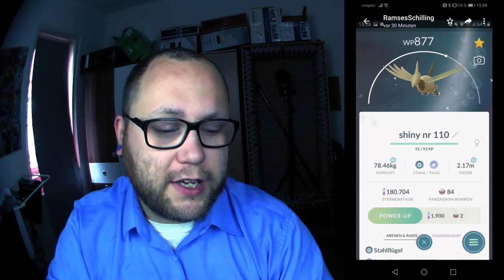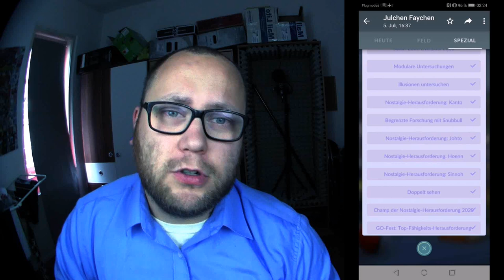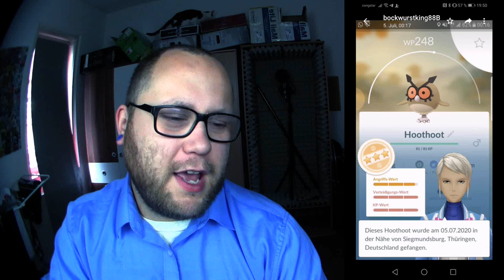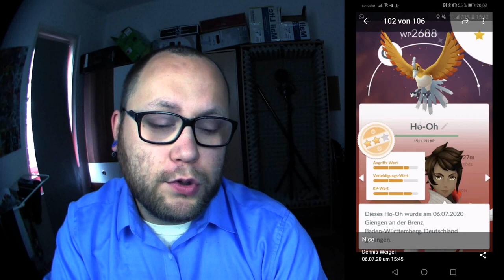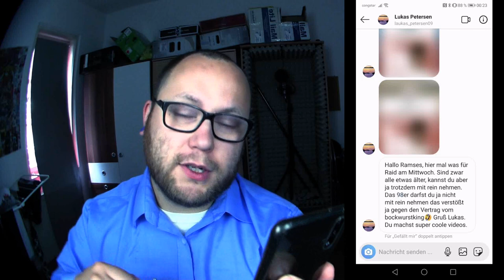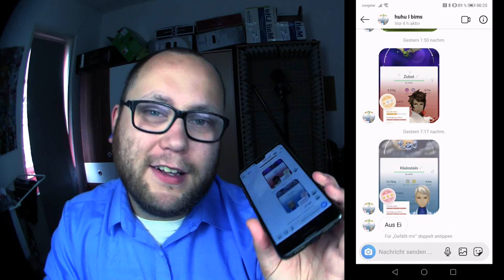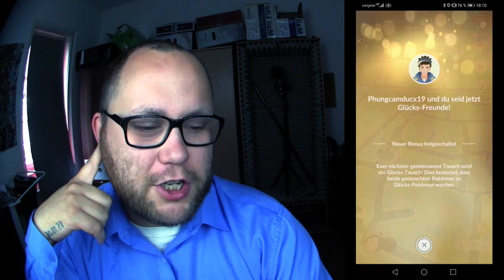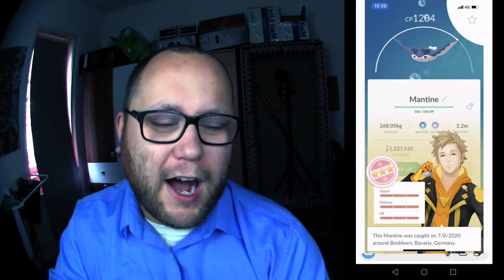Raid Am Mittwoch Vol. 090 | Pokémon GO Deutsch # 820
Mein Trainer Code : 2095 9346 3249 (ajvarscharf)

Viel Spaß